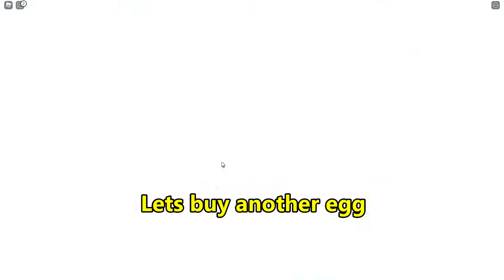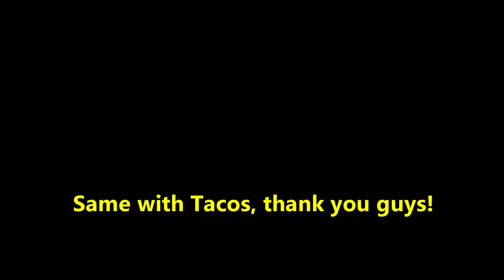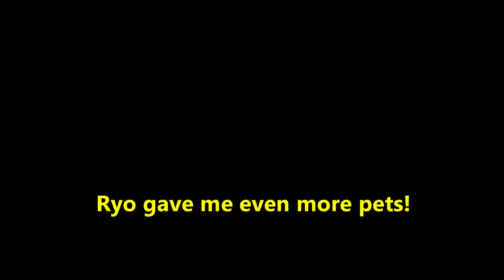Pet Simulator X Has Released! Unlocking Second Zone (Part 1)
The creators of Pet Simulator and Pet Simulator 2 created a new game that released today called Pet Simulator X which I like the most! Also comment what your favorite part about this game is.

   Third Music: Valesco - Cloud 9